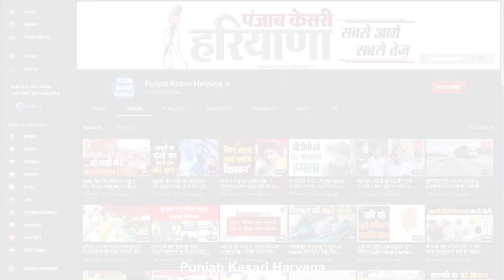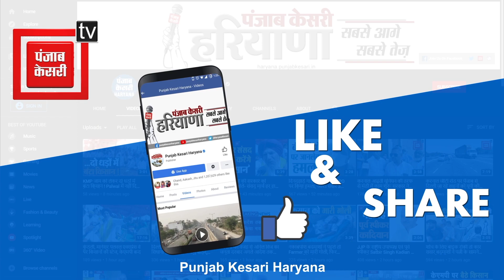विजय संकल्प सम्मेलन में बोले Ajay Chautala, लोगों ने Congress का कर दिया सूपड़ा साफ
सोहना की अनाज मंडी में जननायक जनता दल पार्टी द्वारा विजय संकल्प कार्यक्रम का आयोजन किया गया.. जिस कार्यक्रम में पार्टी के राष्ट्रीय अध्यक्ष अजय सिंह चौटाला और प्रदेश प्रधान महासचिव दिग्विजय सिंह चौटाला मौजूद रहे...कार्यक्रम के दौरान लोगो को संबोधित करते हुए दिग्विजय सिंह ने कहा कि कार्यक्रम का आयोजन राज्य में होने वाले निकाय चुनावों को लेकर किया गया है..